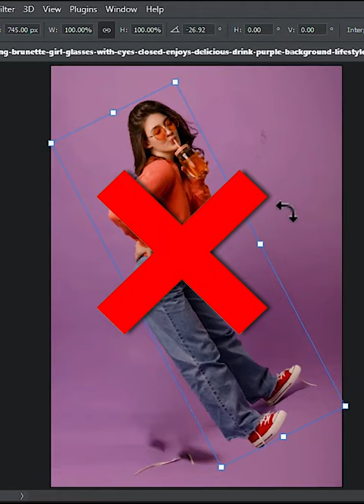How to warp realistic way with help of puppet warp tool in photoshop 2023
how to warp anything with help of puppet warp in photoshop 2023